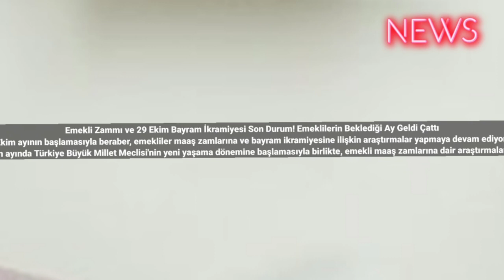Emekli Zammı ve 29 Ekim Bayram İkramiyesi Son Durum! Emeklilerin Beklediği Ay Geldi Çattı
Ekim ayının başlamasıyla beraber, emekliler maaş zamlarına ve bayram ikramiyesine ilişkin araştırmalar yapmaya devam ediyor.
Ekim ayında Türkiye Büyük Millet Meclisi'nin yeni yaşama dönemine başlamasıyla birlikte, emekli maaş zamlarına dair araştırmalar kız kazandı. Ak Parti Genel Başkan Vekili Binali Yıldırım'ın ekim ayında emekli maaş zamları için Meclis’in çalışmalar yapacağını belirtmesi nedeniyle çeşitli hesaplamalar gerçekleştiriliyor. Bu kapsamda, emekli maaşı zammının yanı sıra, emeklilere ikramiye ödemesi yapılıp yapılmayacağı da araştırılıyor.

Emeklilere İkramiye Verilecek Mi?
Meclis’in yeni yaşama döneminde başlaması ile birlikte emekli maaş zamları için çalışmalar hız kazanacak. Emekli maaş zamları için Çalışma ve Sosyal Güvenlik Bakanı ile Hazine ve Maliye Bakanı görüşmeler gerçekleştirecekler. Maaş zamları ile birlikte, ilerleyen süreçte emeklilere ikramiye ödemesi yapılacağı da gündeme gelmişti. Cumhuriyetin 100. Yılında ikramiye ödemesi verileceğine dair haberler yer alırken, henüz resmi bir açıklama gelmedi. Çalışma ve Sosyal Güvenlik Bakanı Vedat Işıkhan çalışmaların devam ettiğini belirttiği için ilerleyen süreçte emeklilere 5000 TL bayram ikramiyesi ödemesi yapılmasına dair daha karar alınması durumunda kamuoyuna bilgi verilecek. #2023 #2025 #2024